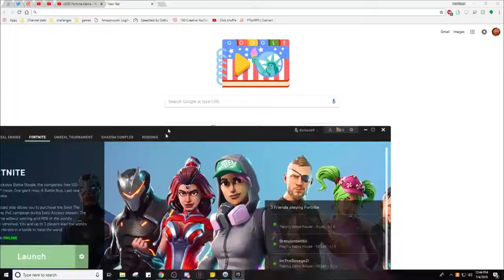Fortnite playground wait why is it limited?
A YTP on Fortnite